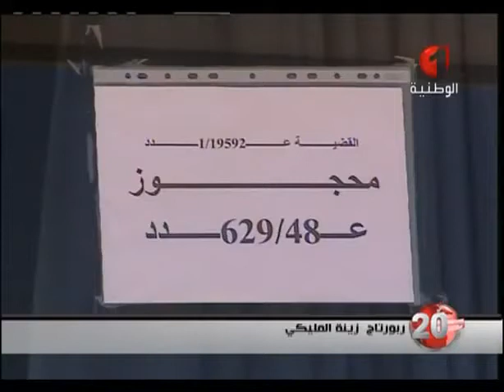Récupération du Yacht de Belhassen Trabelsi d'une valeur de 5 millions de dollars